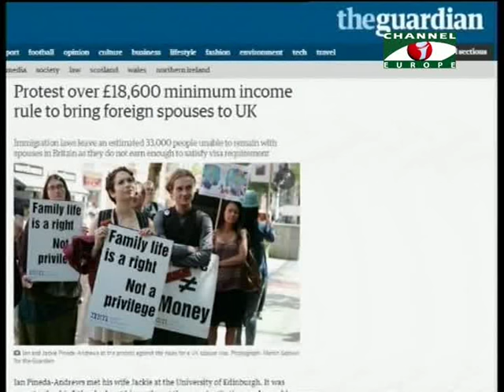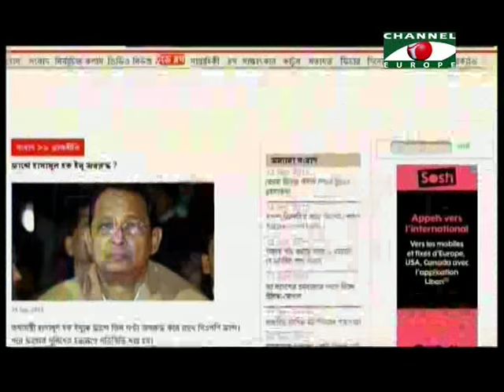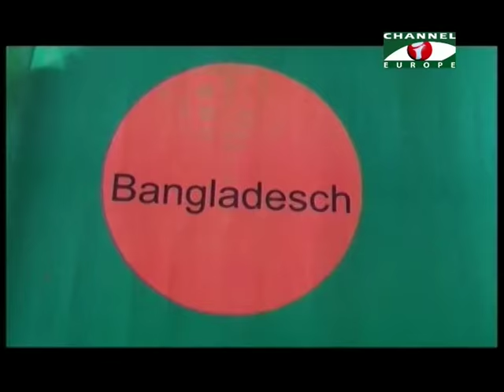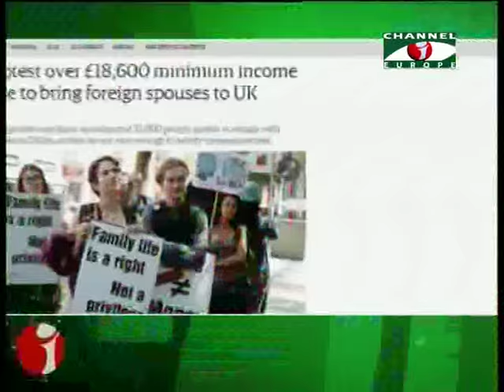Amader Khobor 180915 All Parts